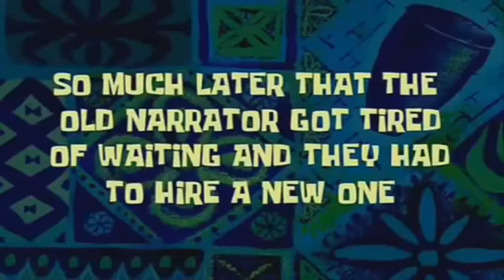Battlefield 4 - Fails & Wins